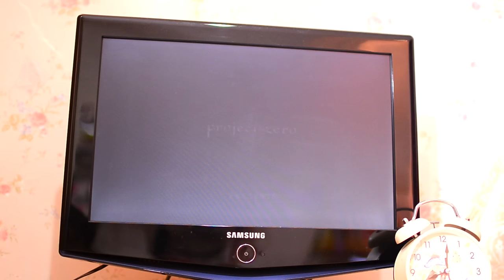School Night Routine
Here is another back to school video, which is my After School Night routine! I didn't really do much in the evening after school because I was usually very exhausted after having to attend either cram school or English course straight after school hence why this night routine is very short. Still, I hope you guys will enjoy it nonetheless!

1. How old are you?
I prefer to keep that a secret ٩(*ゝڡ◕๑)۶♥

2. Where are you from / What's your nationality?
Indonesia / Indonesian

3. Why do you own so many wigs?
I'm a cosplayer

4. How come you never blink?
It's a habit of mine that often makes people uncomfortable (ᗒᗊᗕ). I do blink though. It's just rarely caught on camera haha.

5. How's your boyfriend Leonardo DiCaprio doing?
He's fine! Thank you for asking! (◞ꈍ∇ꈍ)❤